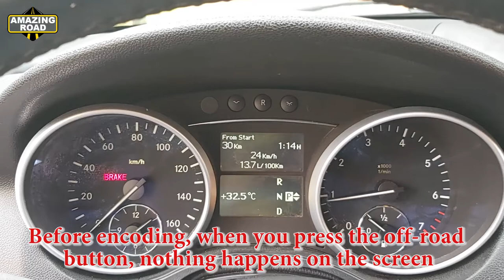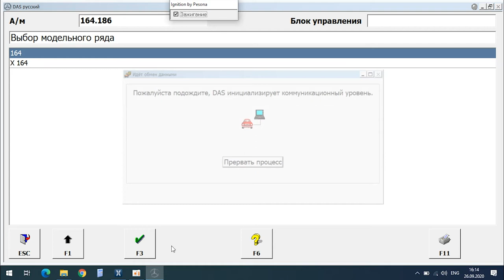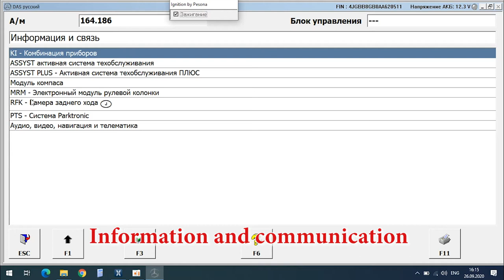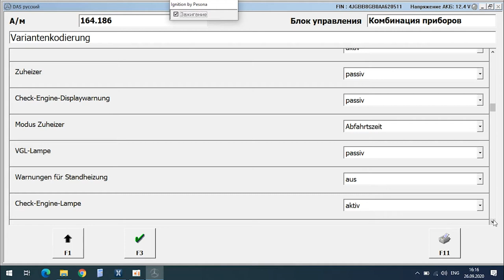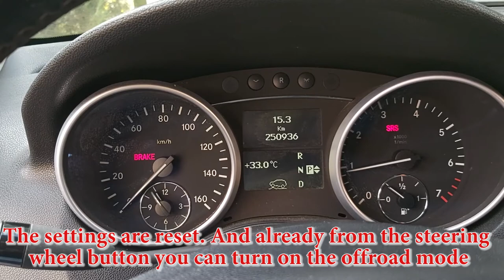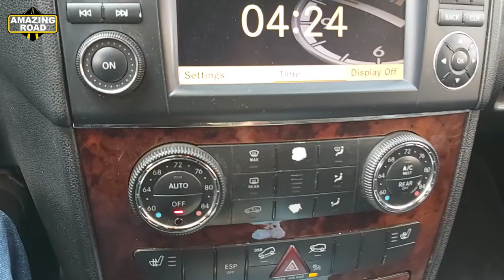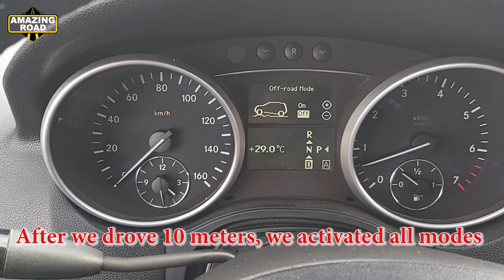How to Enable AMG Off-Road Mode on Mercedes W164, X164 + Encoding Off-Road & Agility Mode W164, X164